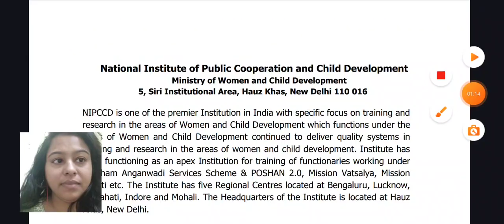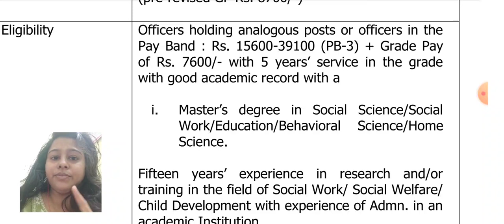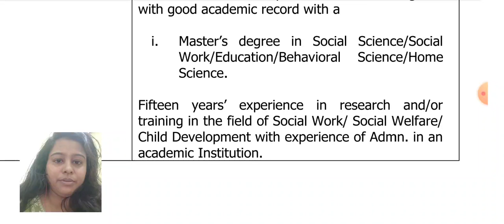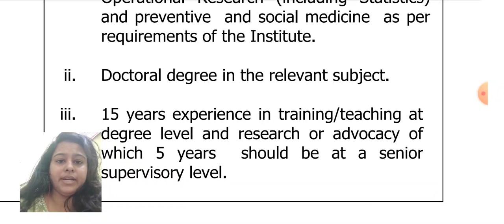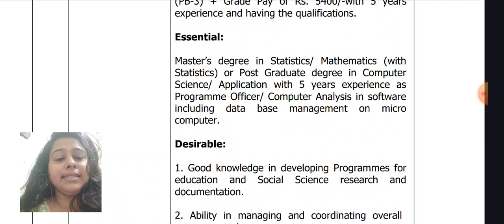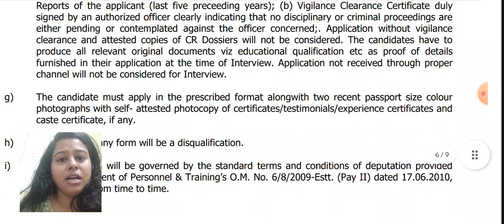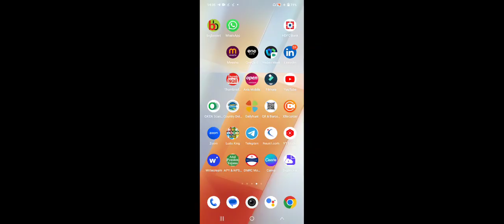MSW Highest Paying Job||MSW/ Sociology/Child/HRM/others job|| YouTube Channel by Geetanjali Ma'am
link for application
office website

httpsUCms95NMVJqfu1ZFgV0PFz9w